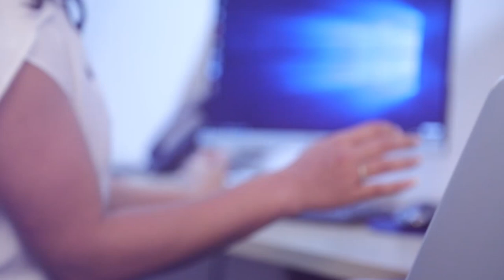පළිගැනීම වෙනුවට පිළිගැනීම පුරුදු කරන නව මාධ්‍ය සංස්කෘතියක් අරඹමු| Breaking.lk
පළිගැනීම වෙනුවට පිළිගැනීම පුරුදු කරන නව මාධ්‍ය සංස්කෘතියක් අරඹමු